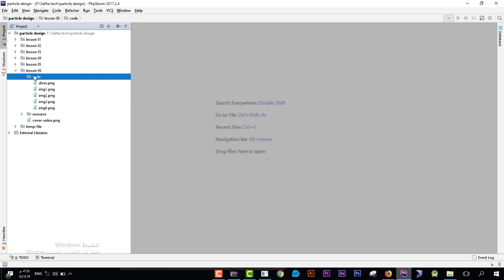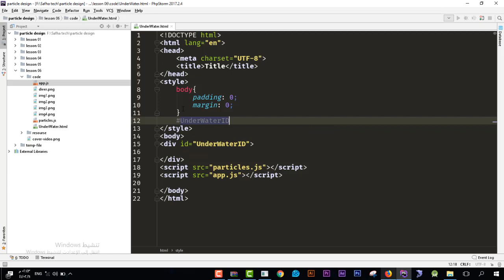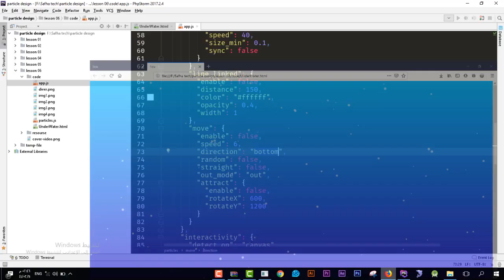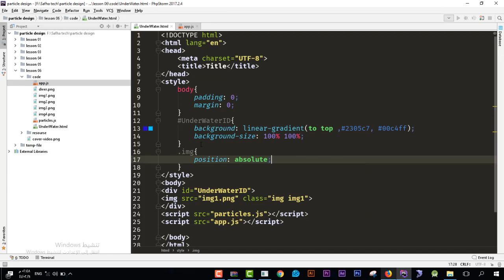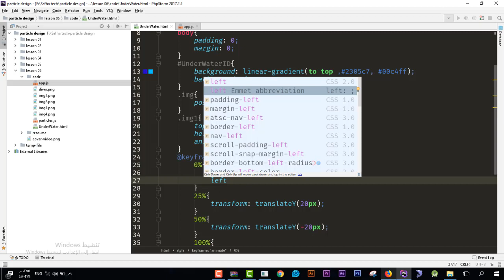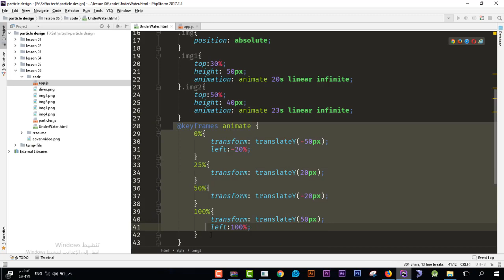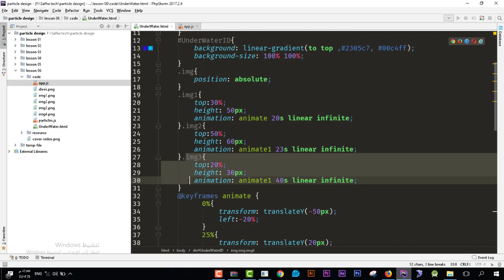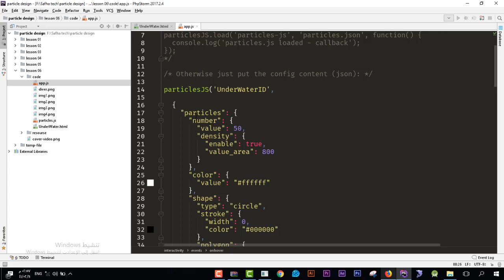How to Create Under Water Scene in Web Pages? | Web Design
Under Water Scene: In this lesson we will explain how to create the under water scene for website. This Under water Scene will be used as a landing page in your website, we will use Particles.js library to facilitate our work. Particles.js is a JavaScript based library that deals with particles in web design.
This Lesson will be like the following:
- Download and extract Particles.js library.
- Download the underwater scene objects
- Create the custom HTML and the style.
- Add our custom code to the app.js file.